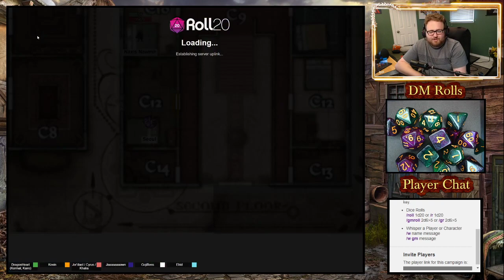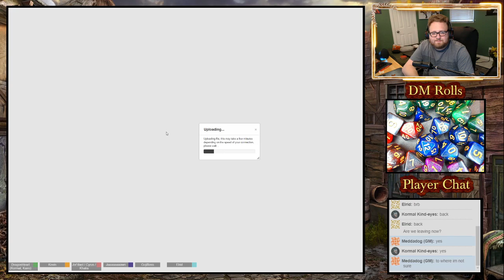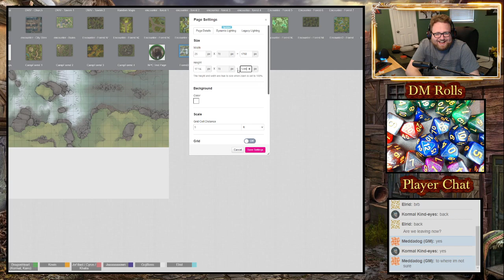Ep 120 - The Teensiest Little Dragon - Dog Pound DnD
So it's time for the return of CHAOS AND CUPCAKES! Alvin is being left behind (sad face), Doro is dead (sad face) but now it's time to redeem Bartholomew! And journey to the Dwarven Citadel of Moradin!